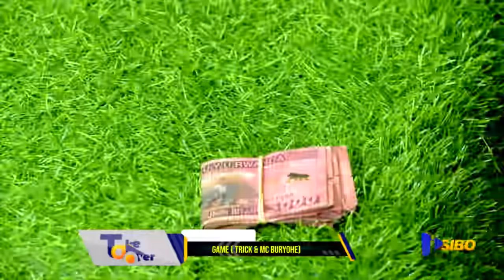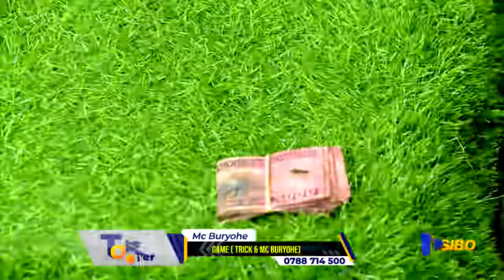LIVE:MISS MUYANGO MBEGA IBYO AKOREYE MC BURYOHE NA DJ TRICK TURUMIWE